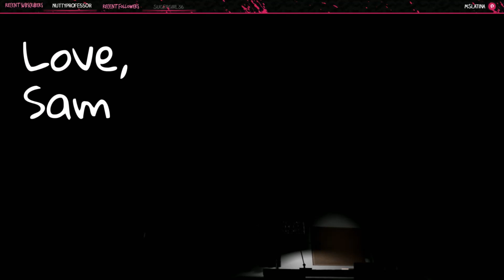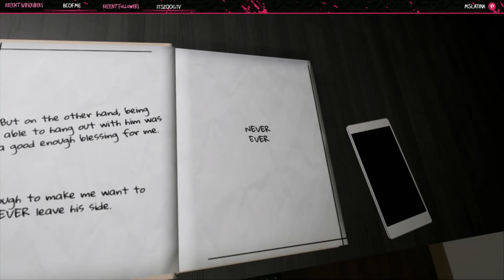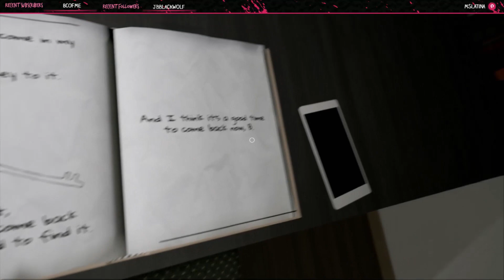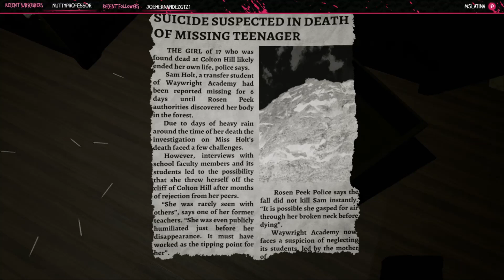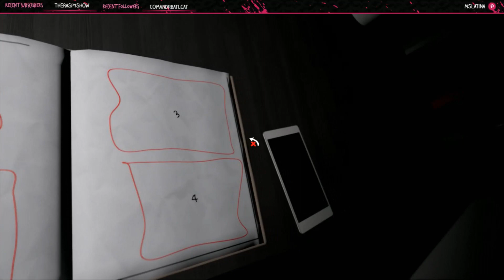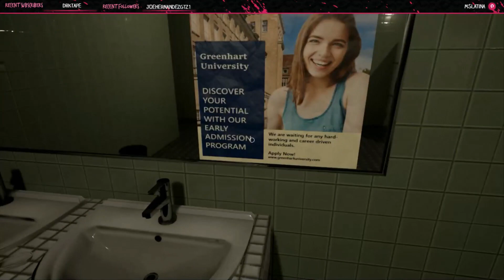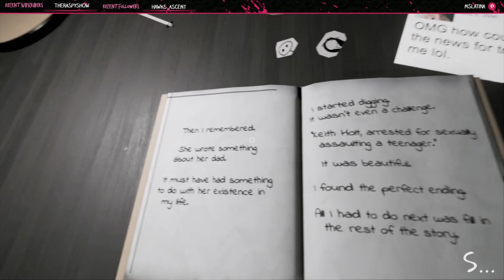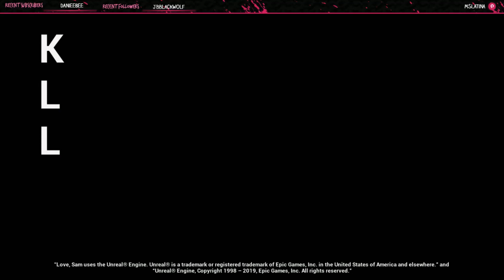Love Sam, ( Live stream on Twitch )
Alone in your room, you see a diary sitting on your desk. It wants to tell you a story: a story about a high school crush. A story about small town romance. A story about how everyone is against you and nobody will ever love you again.

(Live Stream walk through)

*if you want to contribute to the Channel, please click link below*

LIKE AND SUB THANK YOU .